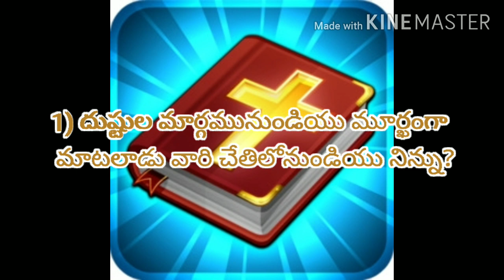Today bible quiz